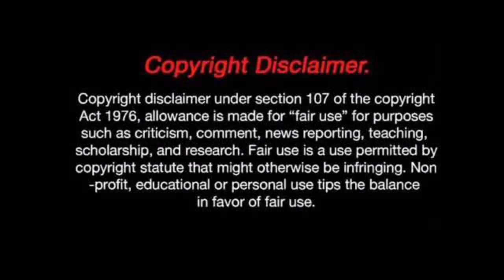(DINDIGUL) Sevugampatti Village Festival 2023